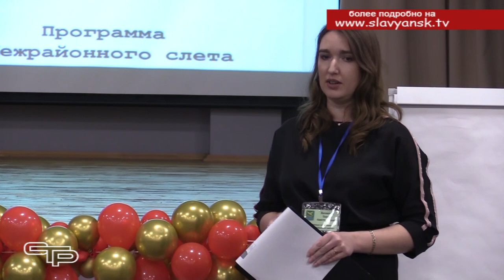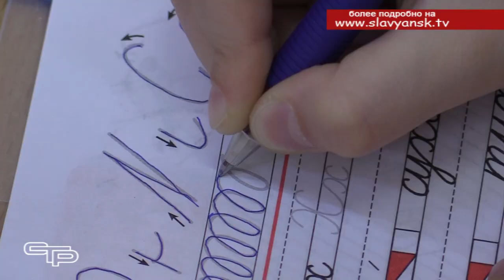Неделя молодого педагога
Еще совсем недавно эти педагоги были студентами и успешно сдавали зачеты и экзамены. И вот, став дипломированными специалистами, они пришли в свои городские и сельские школы уже в новом для них статусе. Пройти путь от начинающего до опытного учителя очень непросто. И хорошо, когда у тебя есть поддержка